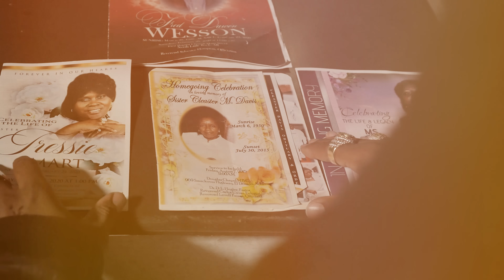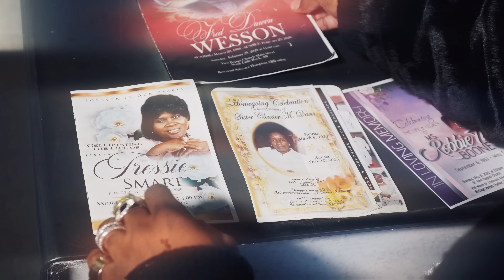Rod D ft. Poppa Hussein Minister Keys & Shay "Fighting My Depression" (Official Video)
Arkansas Legend Rod D Drops His Heart Felt New Visual To "Fighting My Depression" With  @Poppahussein   Minister Keys &  Shay